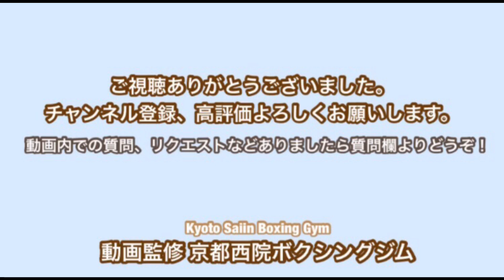股関節の柔らかさをボクシングに生かすコツ。（股関節は柔らかいけれど、ボクシングにどう生かせばいいのか分からないアナタヘ）